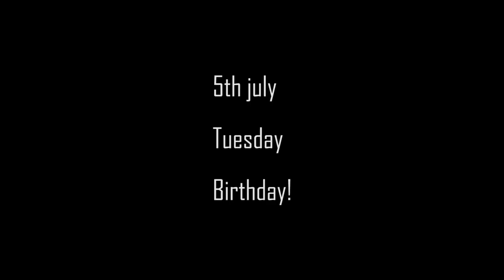My 48th Birthday Vlog. Prepare & Surprise Party With Me!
It's my 48th birthday vlog. Prepare and Surprise Party With Me.

I turned a year older on 5th July. This is my birthday vlog. I hope you enjoy it, as much as I did.
Stay in touch: @chief_vera on Ig & Twitter
Send my birthday gifts here:
GTbank
OCJ

Time Stamps:
Birthday Preparation: 00:00

Birthday Photoshoot: 05:13

Birthday Surprises: 11:44

Birthday Highlight: 22:13